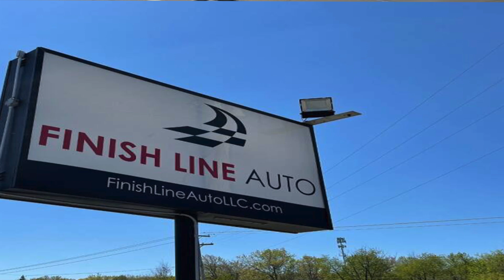2015 Toyota Prius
2015 Toyota Prius Two (Natl)

128,514 miles

Engine: 1.8L L4 DOHC 16V HYBRID

5 Speed Automatic

FWD

Hybrid Car

White on Beige Cloth

MPG: City 51 / Hwy 48

STOP BY
FINISH LINE AUTO
4500 ALPINE AVE
COMSTOCK PARK 49321